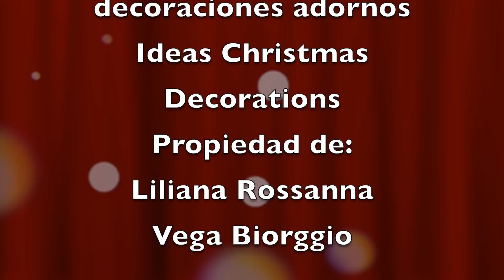Como hacer fácil campanas de Navidad decoraciones adornos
Como hacer fácil campanas de Navidad decoraciones adornos navideños muy fáciles paso a paso; con estas campanas podemos decorar increíble el árbol de navidad; también podemos decorar las puertas, hacer guirnaldas e ir decorando nuestra casa para las fiestas de fin de año; espero que les guste este lindo y fácil vídeo tutorial de Navidad; muchas gracias por compartirlo y por suscribirse a mi canal: tallermanualperu en YouTube en el que verán mas de 800 vídeos de como hacer decoraciones fáciles e increíbles para Navidad; lazos y moños para regalos, regalos para las fiestas, como hacer flores en 3D y mucho mas para todos los gustos y para todas las edades.
Materiales:
Lanas de colores rojo, verde, blanco 20 gramos de cada color
Cascabeles dorados
Limpia pipa o chenil rojo
Cinta alambrada navideña o moño para decorar
Perlas doradas
Crochet de 3MM
Silicon caliente
Tijeras

How to easy Christmas bells decorations DIY Christmas decorations very easy step by step; With these bells we can decorate the Christmas tree amazing; we can also decorate the doors, make garlands and go decorating our house for the holidays at the end of the year; I hope you like this nice and easy Christmas video tutorial; Thank you very much for sharing and subscribing to my channel: tallermanualperu on YouTube where you will see more than 800 videos of how to make easy and incredible Christmas decorations; bows and bows for gifts, holiday gifts, how to make flowers in 3D and much more for all tastes and for all ages.
Materials:
Wool colors red, green, white 20 grams of each color
Golden jingle bells
Clean pipe or red chenil
Christmas wired ribbon or bow to decorate
Golden pearls
3MM Crochet
Hot silicon
Scissors

Como fazer decorações de sinos de Natal fáceis decorações de Natal muito fácil passo a passo; Com estes sinos podemos decorar a árvore de Natal incrível; podemos também decorar as portas, fazer guirlandas e ir decorar nossa casa para as festas no final do ano; Espero que você goste deste vídeo tutorial de Natal agradável e fácil; Muito obrigado por compartilhar e se inscrever no meu canal: tallermanualperu no YouTube, onde você verá mais de 800 vídeos sobre como criar decorações de Natal fáceis e incríveis; Arcos e laços para presentes, presentes de Natal, como fazer flores em 3D e muito mais para todos os gostos e para todas as idades.
Materiais:
Lã cores vermelho, verde, branco 20 gramas de cada cor
Sinos de jingle dourado
Tubo limpo ou chenil vermelho
Natal com fio de fita ou arco para decorar
Pérolas douradas
Crochet 3MM
Silício quente
Tesoura

Come rendere facili le decorazioni delle campane di Natale Decorazioni natalizie molto facili passo dopo passo; Con queste campane possiamo decorare l'albero di Natale fantastico; possiamo anche decorare le porte, fare ghirlande e decorare la nostra casa per le vacanze alla fine dell'anno; Spero vi piaccia questo video tutorial di Natale semplice e piacevole; Grazie mille per aver condiviso e sottoscritto il mio canale: tallermanualperu su YouTube, dove vedrai più di 800 video su come realizzare decorazioni natalizie semplici e incredibili; archi e fiocchi per regali, regali di festa, come realizzare fiori in 3D e molto altro per tutti i gusti e per tutte le età.
materiali:
Colori di lana rosso, verde, bianco 20 grammi per colore
Campane di jingle d'oro
Pulisca il tubo o il chenil rosso
Natale cablato nastro o fiocco per decorare
Perle d'oro
3MM all'uncinetto
Silicone caldo
forbici